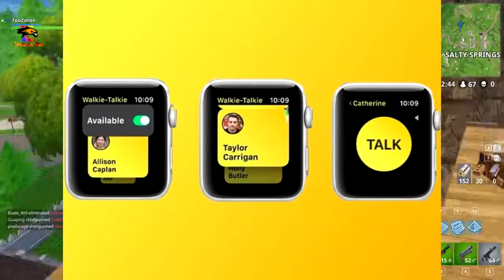Tech News #17.||Apple Launch New Walkie Talkie app for Smart Watches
This is video is Based on Tech News #17.so if you want to know that please watch this video Till End.